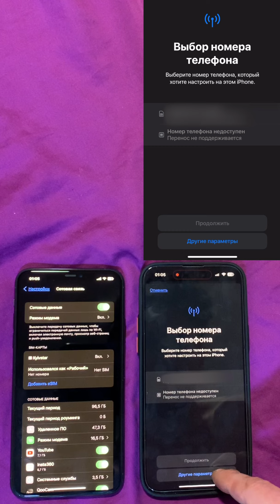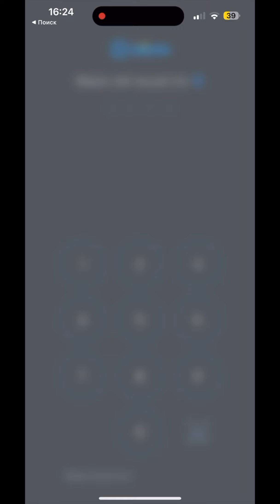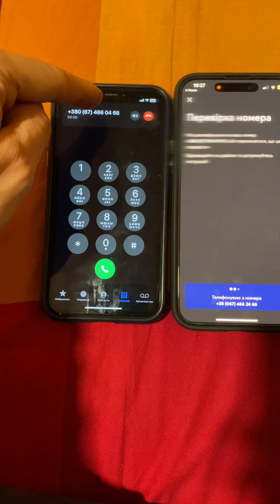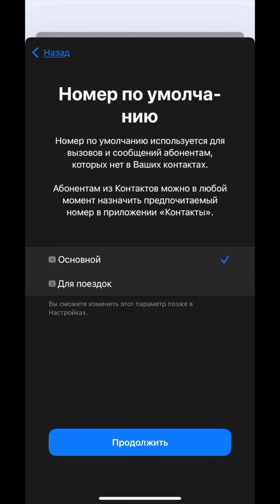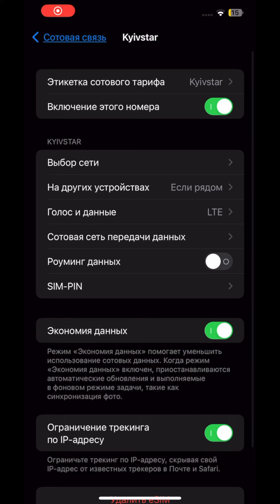перенос eSIM на другой телефон через приложение "Мой Киевстар"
решил попробовать перенести на другой аппарат свою рабочую eSim kyivstar
в iPhone/iPad начиная с iOS/iPadOS 16 есть возможность переноса есим между устройствами

( СПОЙЛЕР - ПРОСТО НЕ ПОЛУЧИЛОСЬ! )

1:12 переход на виртуальную еСим с пластиковой сим карты

и начался обычный  процесс перевода своего номера Киевстар сим-карты старого образца (пластик) на новый стандарт eSim

активация eSim Киевстар

Планшеты и ноутбуки: iPad Pro 11-inch (1st generation), iPad Pro 11-inch (2nd generation), iPad Pro 12.9-inch (3rd generation), iPad Pro 12.9-inch (4th generation),
iPad Air (3rd generation), iPad (7th generation), iPad mini (5th generation).

Google:
Google Pixel 3, Google Pixel 3 XL, Google Pixel 4, Google Pixel 4 XL

Samsung:
Samsung Galaxy S20, Samsung Galaxy S20+, Samsung Galaxy S20 Ultra, Samsung Galaxy Fold, Samsung Galaxy Z Flip, Samsung Galaxy Note20, Samsung Galaxy Note20 Ultra.

Huawei:
Huawei P40, Huawei P40 Pro, Microsoft Surface Pro, Motorola RAZR 2019

Планшеты и ноутбуки:
HP Spectre Folio, Lenovo Yoga 630.

Другие устройства:
Gemini PDA, Xiaomi Mi Watch.

минусы:
- QR код не дается в мобильном приложении "Мой Киевстар", а только через web версию личного кабинета Киевстар
- Переносить между телефонами eSim  от КС нельзя;
- Ограничение на 5 активаций;
- Восстанавливать или перевыпускать только через физическую сим